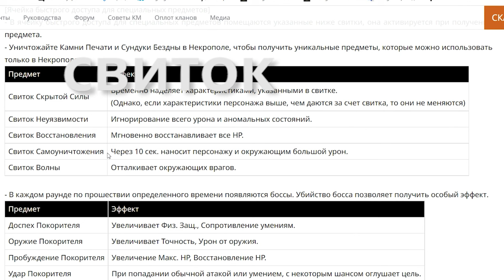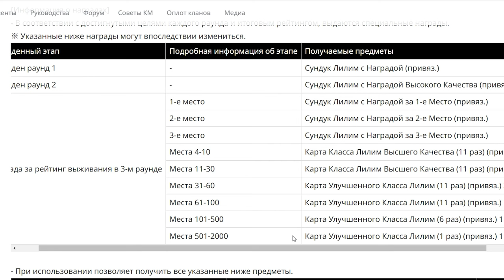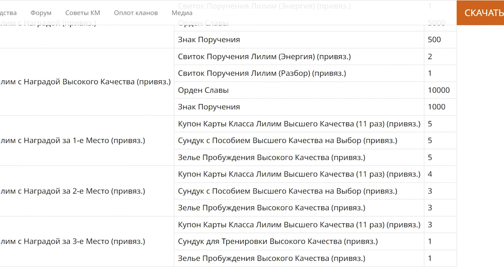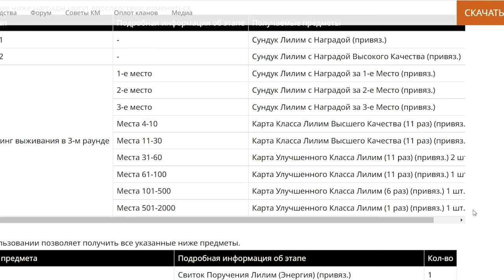Гайд Некрополь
Играю в lineage2m

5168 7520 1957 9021 приват